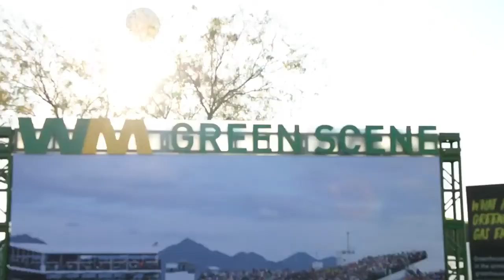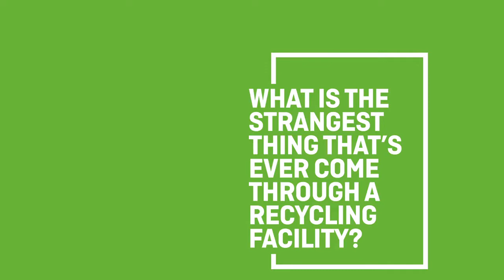Recycling Education at the WM Green Scene ft. Alexandra O’Laughlin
Golf Channel’s Alexandra O’Laughlin learns how to recycle right at Waste Management’s own interactive recycling experience.